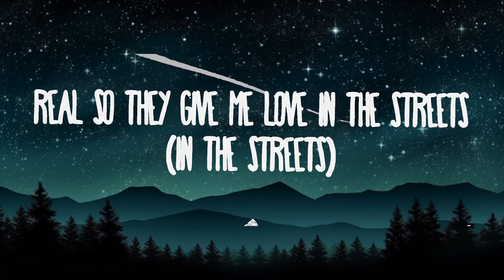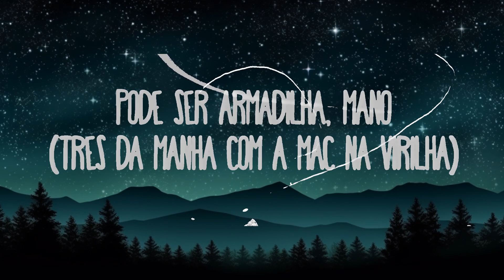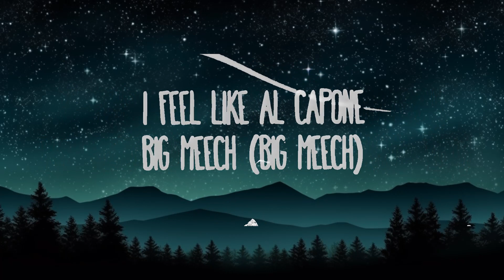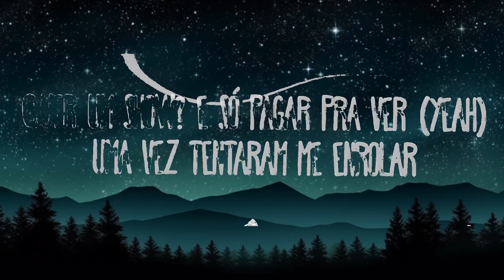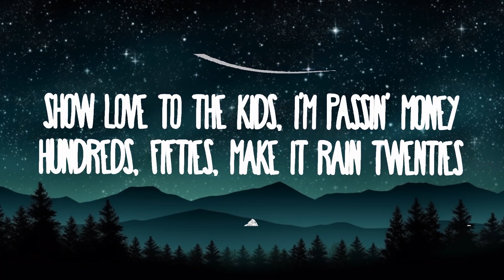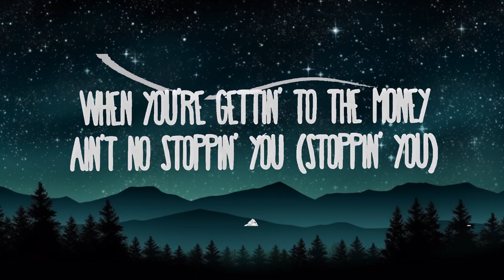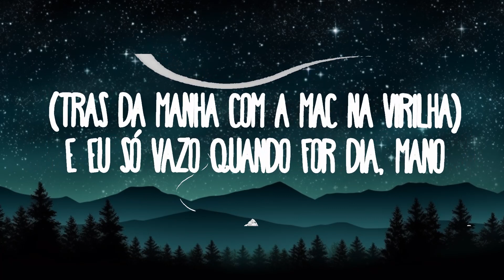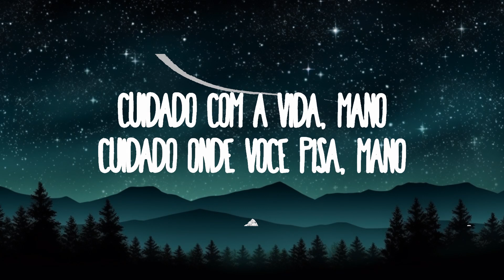Matuê - Conexões de Máfia feat. Rich the Kid | 30mins Trending Music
Matuê - Conexões de Máfia feat. Rich the Kid
» Descargar:

(Letra):
[Intro: Matuê]
(Grrah)

[Verso 1: Matuê]
Minha corrente e meu relógio têm branco e rosé
Tudo, um doce, uma bala de V
Eu não vim da roça, eu vou vingar os
Que me vingaram, só pra fuder você (Oh)
Desacredita? É só pagar pra ver (Yeah)
Quer um show? É só pagar pra ver (Yeah)
Uma vez tentaram me enrolar
Ver meu corpo noticiado na TV
[Refrão: Matuê]
Eu tenho conexões de máfia
Ninguém nunca vai me atrasar
Condições especiais
Não se compara, não somos iguais
Ficção, na TV, yeah
Vai matar ou morrer? Yeah (Grrah)
Ye-yeah, eis a questão
Eis a questão

[Verso 2: Rich The Kid]
Had to stash the whole milli in the ceiling
Need a Visa for a bitch in Brazilly (Bitch)
Mob boss, my wrist is like two-fifty
Might fly to Brazil and pull out the Bentley
Show yêu to the kids, I'm passin' money
Hundreds, fifties, make it rain twenties
Overseas bitch saying, "Make it rain on me" (On me)
I was in the trap 'fore I had a chain on me

[Verso 3: Matuê]
Cuidado com a vida, mano (Mano, yeah)
A morte já é garantia, mano (Mano, yeah)
Cuidado onde você pisa, mano (Mano)
Pode ser armadilha, mano (Mano)
(Três da manhã com a MAC na virilha)
E eu só vazo quando for dia, mano
É como minha vó dizia, mano (Ye-wo-yeah)
"Pra que ter vida se não vai ser pra ser vivida?"
Põe limão na ferida
Coisa ruim vira notícia
Sem espaço pra quem vacilar, a coisa não ficar mais séria ainda

[Refrão: Matuê & Rich The Kid]
Condições especiais
Ye-yeah, eis a questão (Yeah, yeah)
Eis a questão (Yeah, Yeah)

[Verso 4: Rich The Kid]
(Mob Ties, Mob Ties)
Just for a rack, my niggas, they gettin' you wet (Mob Ties, Mob Ties)
I feel like Al Capone, Big Meech (Big Meech)
Real so they give me yêu in the streets (In the streets)
And the way that she feel (She feel)
Took her home from Brazil (Home from Brazil)
Mayweather its hand like a pro boxer (Pro boxer)
Kicked her out the crib like I play soccer (Soccer)
Freaky lil' bih like to play doctor
Mama walked in my room, seen a real choppa
We got big guns like the mafia (Mafia)
When you're gettin' to the money, ain't no stoppin' you (Stoppin' you)
They call me The Kid like a toddler (Toddler)
Bullet proof car like a mobster (Mobster)

[Refrão: Matuê]
Condições especiais
Eis a ques